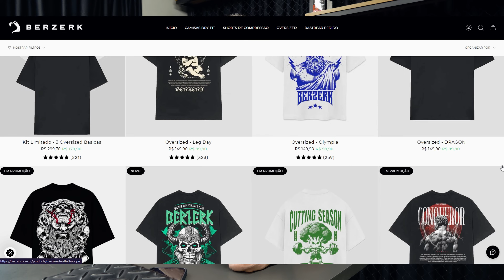ISSO VAI FAZER VOCÊ GANHAR MASSA MUSCULAR *ENTENDA DE UMA VEZ POR TODAS*